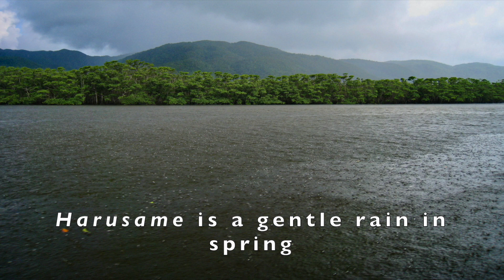Rain in Japan HD 1080p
Japan has abundant rainfall especially during the rainy season. This rainy season is named tsuyu and runs from early June till mid July. Let's explore in this video some types of rain and the great photo moments rain is offering.